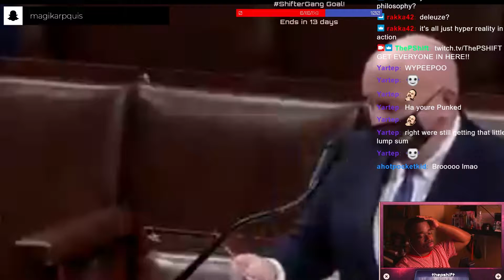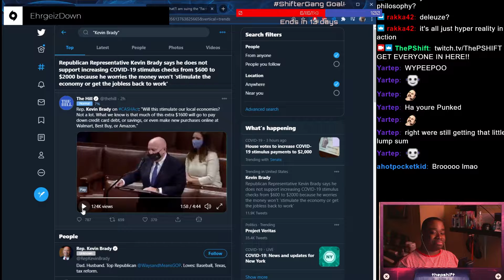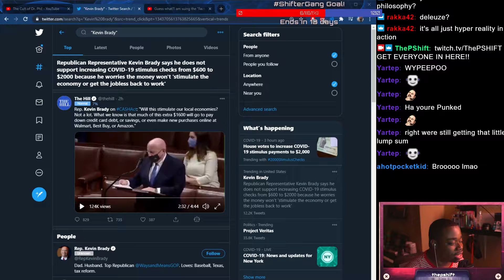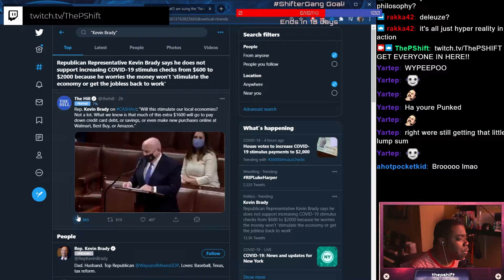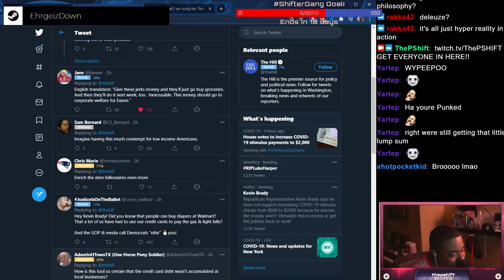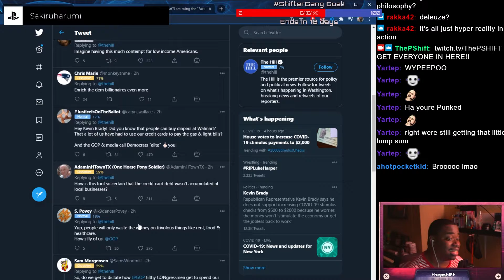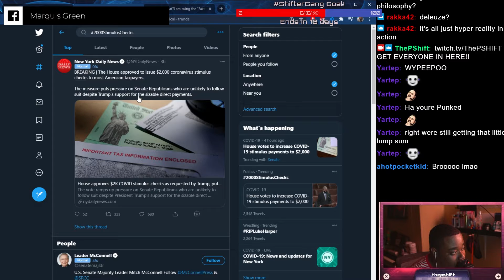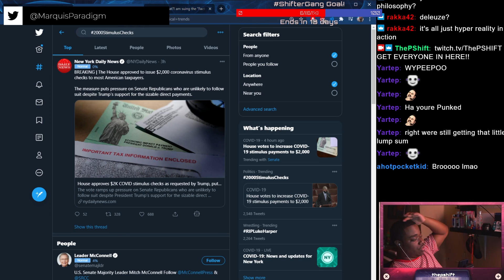United States Republicans Think Every Poor Person Should Die